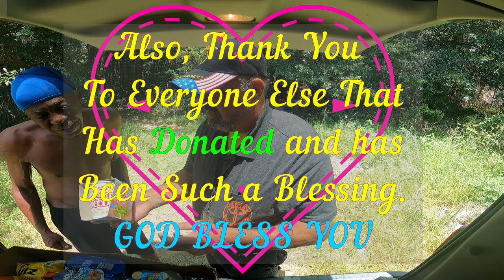Bringing Homeless Man Terry a Food Box homelessness helpingothers beaufort-sc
Walmart Shopping List:
Wish List for Hot Meal Sundays:

Acts of Kindness  Helping People  Help Homeless Families  Feeding the Poor  Giving Help  Homeless Camps  Goodness of People  Hospitality to Man  Poor Camps  Starving People  Hungry Homeless

Hello, I am preacher Tom Anderson,
bringing you 10 minutes or more ON-SPOT-VIDEO that will help you through your day.

ON-SPOT-VIDEO is also known as a "FOOD FOR THOUGHT" but brought in a shorter time frame so you can listen while getting ready for work in your busy life.

ON-SPOT-VIDEO is a Streets of America Homeless Outreach Ministry PRODUCTION.
All content is to bring to light a homeless problem in our Country, County, Community, and Cities.
We want to help our Homeless, Poor and needy without prejudice of race, color of skin, Denomination, Legal or illegal, Drug Addiction, or for any other reason you may think of.
Everyone needs a Hand to Help them up, Help them out, and just help them survive.

As a Preacher for almost 40 years I have learned alot on this road of reaching out to others.
Sometimes you have to give of yourself till it hurts, and then give some more. I love our homeless, and I hate the condition they are in. I have been trying to start a mission for years in Beaufort SC but nobody wants it, or if they do I don't see it. I know many can not afford to give financially, and I don't push finances. I make a way for those who would like to support financially by providing a link, but I am not begging for support. If seeing the condition of our homeless does not move you to help, then I would be wasting my time begging. Do what your heart tells you, and go from there. Thank you for all you do and may God Bless.

Give God a few minutes in the morning before work and I believe it will make your day a little more brighter, and you will be glad you took just 10 minutes of your schedule to invite Jesus Christ in your morning fellowship.
Here are the items we use to serve our hot meals. These items are purchased through AMAZON, and the links will allow you to go to the items we use and if purchased we will receive a small donation to further help our homeless. Thank you and Lord Bless.

* VEVOR 110V Commercial Food Warmer
* VEVOR 110V Commercial Soup Warmer
* Vplus 200 Pack 12 OZ Paper Bowls
* Stock Your Home Paper Hot Dog Trays
* Stainless Steel Ladles for Soup Sauce 2, 4, 6, 8
* Kraft Real Mayo, 7/16 Oz (Pack of 50)
* French's Mustard Packets - 0.23 Ounce (Pack of 40)
* Heinz Ketchup Single Serve Packet (Pack of 1000)
* HORMEL Chili with Beans, 108 Ounce
* Nestle Coffee mate Coffee Creamer, Liquid Creamer Singles
* Commercial Can Opener

or Snail Mail to:
19 Santee Lane
Beaufort SC 29906